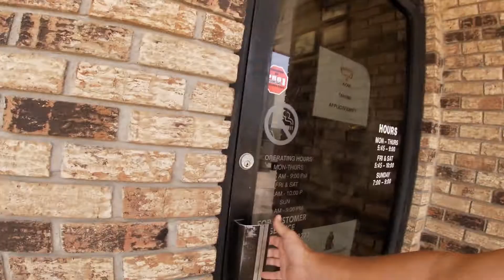TRIP TO WARDS WITH MY WIFE TAMMY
TAMMY DECIDED THE BEST WAY TO GET ME OUT OF THE HOUSE ON MY DAY OFF WAS TO TAKE A TRIP TO WARDS TO GET A BIG ONE AND A LITTLE ONE. SHE WAS RIGHT. THE WORLDS GREATEST HAMBURGER. A CHILI CHEESE BURGER ALWAYS HITS THE SPOT.